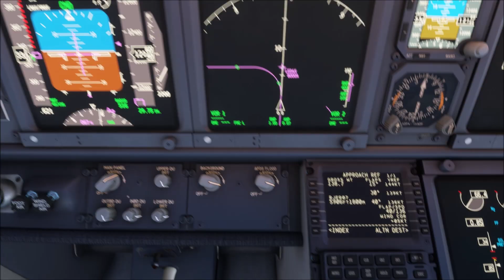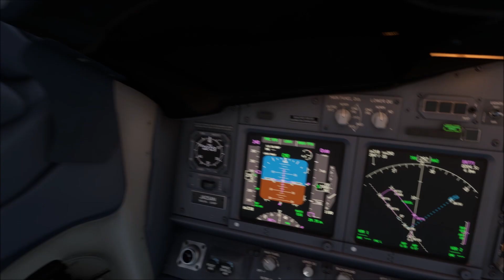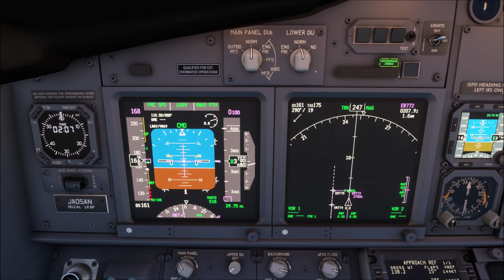PMDG737 & Japan, approach #12 利尻空港 RNP RW07 via LEDAX, Rishiri RJER, RIS, MSFS2020 w/HUD & RAAS